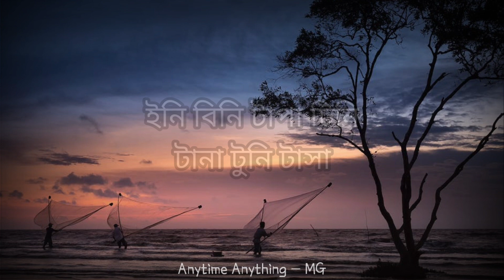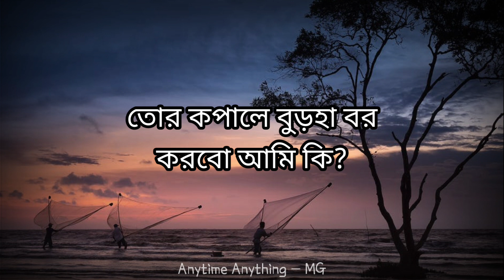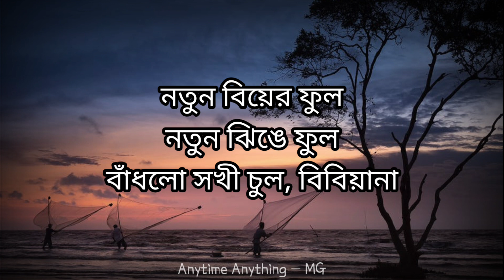টাপা টিনি - Tapa Tini (Lyrical Video) | Iman C, Ananya B, Upali C | Anytime Anything - MG